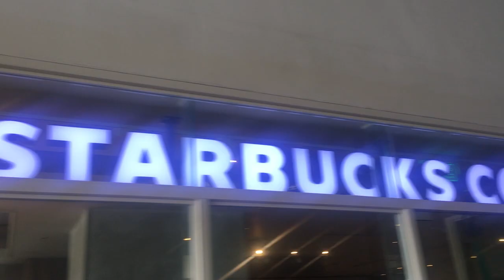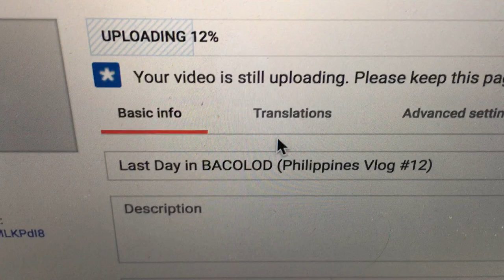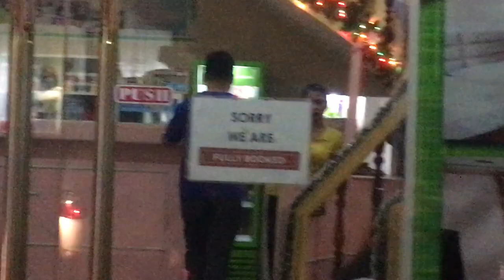TALL FILIPINO COMMUTES to AYALA mall in the PHILIPPINES | Philippines Vlog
In this vlog, I take public transportation in the Philippines to go to Legazpi from Macalaya. I have been doing this the last week and a half while i was in the Philippines because there a lot of rain during that time and I couldn't do a lot of activities by then. So, if there wasn't anything to do, I would just go to the mall at a local Starbucks and work on some Vlogs. I did this vlog to show what it's like to take public transportation in the Philippines

1. Life Could Be A Dream - Future James

2. Enjoy - Joakim Karud

Equipment:
1. iPhone 6s
2. Macbook Pro
3. Adobe Premier PRo